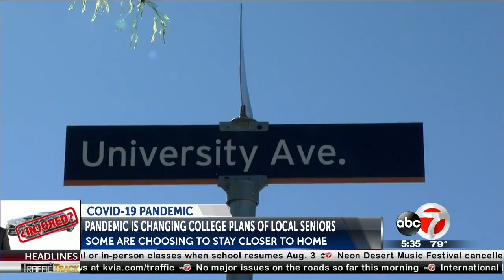High school grads in El Paso say pandemic has changed their college plans